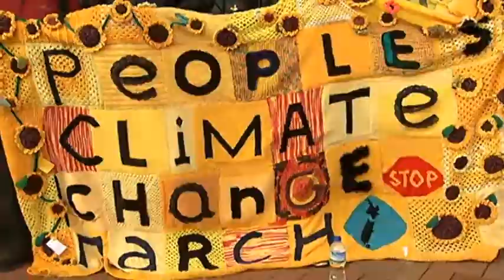Tōrangapū: Marama Davidson feels supported in Green Party co-leadership bid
Te Karere presenter Scotty Morrison and Green Party list MP Marama Davidson talk about Carol Hirschfeld resigning from Radio New Zealand, Minister for Energy and Resources, Megan Woods’ decision to no block offer at the NZ Petroleum Conference, as well as Marama Davidson’s bid to become co-leader of the Green Party.